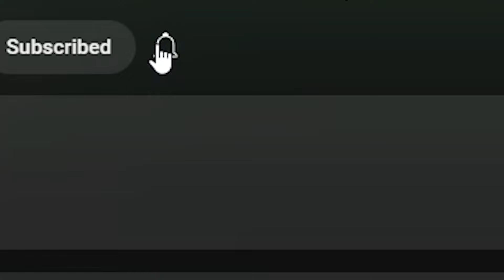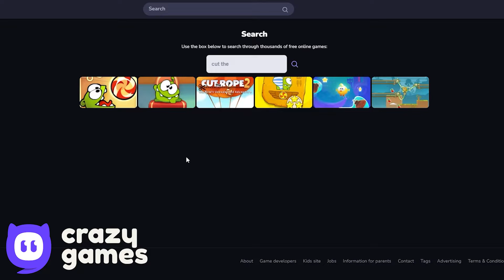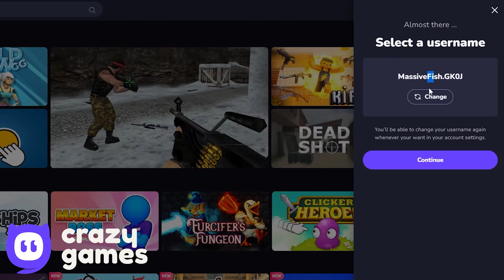Ghost Mode - Red and White Ball - Independence Day - All Levels - Into the Caves - Gameplay Volume 5